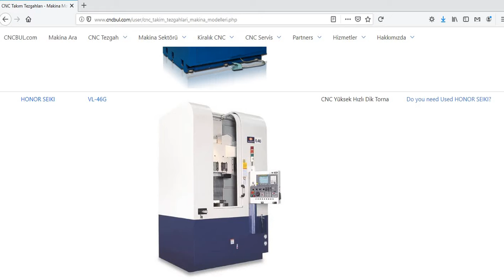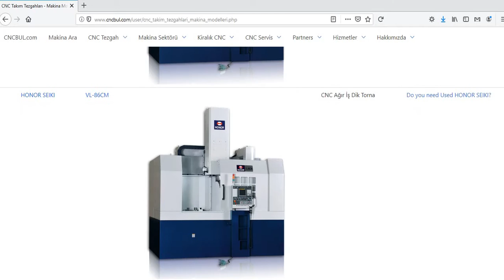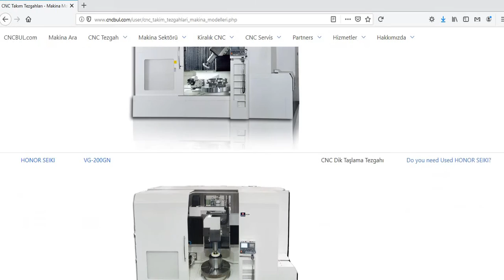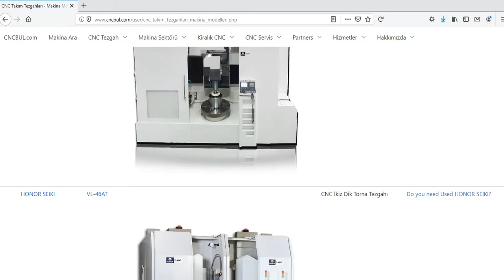HONOR SEIKI MACHINE MODELS (CNC Machine Tools)